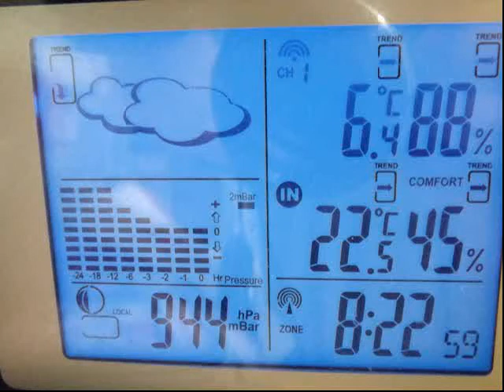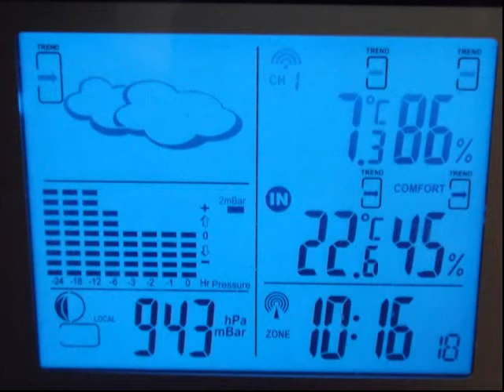Traumhaftes Wetter-versprechen - Fantastic weather promise - WeatherKojote 2013-11-10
Traumhaftes Wetterversprechen

Ob das Wetterversprechen die darauffolgenden 2 Tage gehalten wurde, seht ihr in den nächsten Beiträgen...

Fantastic weather promise

Übrigens - der Rest des Tages war verregnet.

Whether the weather promises was held the next two days, you can see in the next posts...

By the way - the rest of the day was rainy.